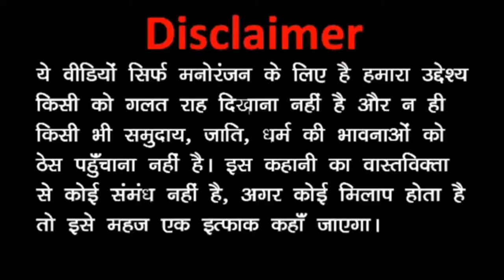DIWALI PATAKE A WALA 2 JoKE /HAPPY DIWALI COMEDY /HINDI COMEDY 🎉 HAPPY DIWALI COMEDY VIDEO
Diwali patake a Wala 2 Joke Happy Diwali Comedy /Hindi Comedy 🎉 Happy Diwali Comedy Kaddu Joke Video

Diwali Happy
Diwali Happy Comedy Kaddu Joke Video
Kaddu Joke Video